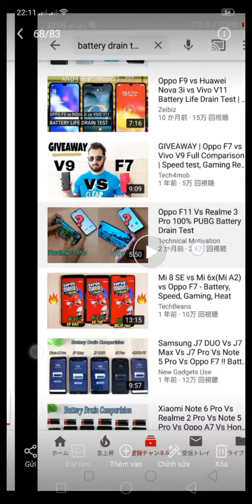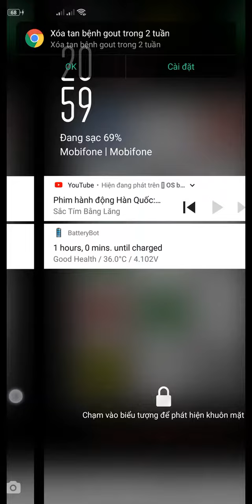15 tháng 8, 2019